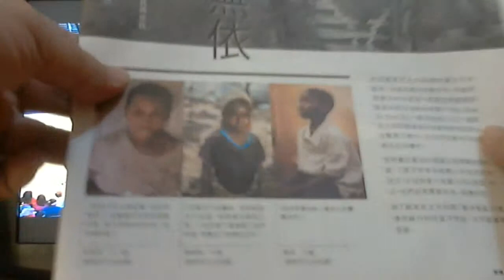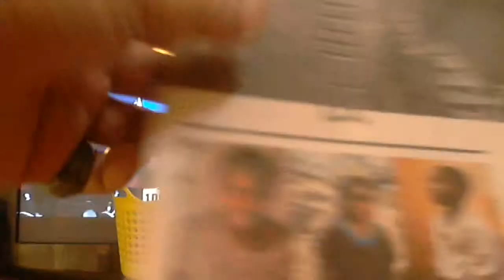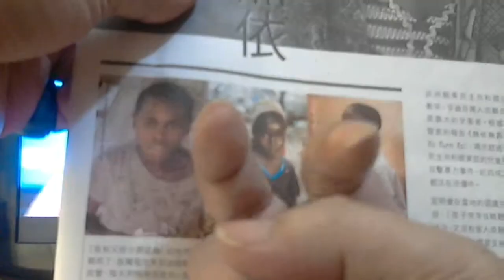14/4/2014 cancer-fund - DONATE Thank you